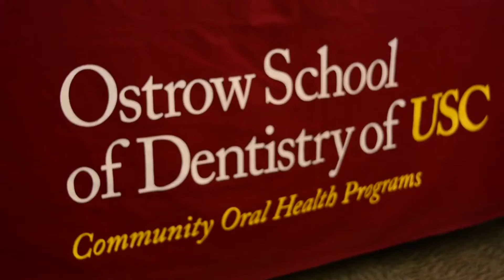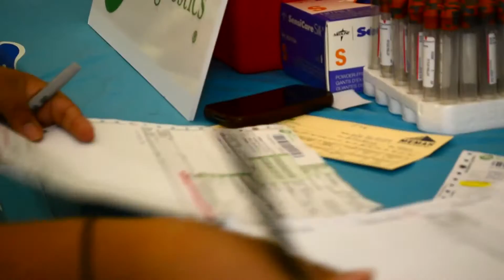MEMAH - Men Educating Men about Health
Men Educating Men About Health (MEMAH) hosted a free health fair at Pasadena City College offering health screenings, referrals and other services.

“Get Healthy Pasadena 2014,” which offers services for both men and women over 18 years old, the MEMAH event is from 8:30 a.m. to 4 p.m. Saturday in PCC’s Creveling Lounge, 1570 East Colorado Blvd. Attendees can get a free health screening as well as screenings in other areas including prostate, diabetes, cholesterol, vision, dental and more. There will also be free body massages, live music entertainment and seminars by health professionals on topics from kidney disease to prostate health to mental illness and guns. There will also be free lunch for those that get at least five screenings.

MEMAH Appointments are available between 8:30 a.m. and 12:30 p.m. and walk-ins will be accepted between 12:30 and 3:30 p.m. For more information and to preregister,

Men Educating Men About Health (MEMAH) is dedicated to raising the awareness, importance, and understanding of Men's health issues. MEMAH strives to Educate and empower men with the knowledge of traditional treatments and bring forth alternative options available to them. MEMAH would like all me to have the option to make an informed decision about health care choices.

Women, are you concerned about the men in your life? Men, perhaps you have questions about your prostrate or suffer from E.D., diabetes, high blood pressure and weight gain? Whatever the concerns or questions, it’s known that women more than men often play a key role in decision making for their family’s health, and in many cases the life of a man has been saved because a woman close to him urged him to get his health checked. So to encourage everyone, both men and women, to keep their health in mind, they should circle the date of Saturday, June 8, 2013, and the time of 8:30a.m. to 4:30p.m. That’s when Men Educating Men About Health (MEMAH), a Pasadena non-profit organization, the City of Pasadena Health Department and Pasadena City College welcome the community to Get Healthy Pasadena 2013 at Pasadena City College.

The event will provide free health screenings (valued at $900 for men and $800 for woman) for prostrate, diabetes, cholesterol, Body Mass Index, stroke, vision, dental, blood pressure and hearing. The screenings will be provided by Healthcare Partners, City of Hope, Community Health Alliance Pasadena (CHAP), USC School of Dentistry, Methodist Hospital and Pasadena City College’s Health and Science Department and Wellness Center.

Get Healthy Pasadena 2013 is not a health fair, it’s a healthy lifestyle experience. Staffed by Doctors who don’t just tell you what’s wrong, they show you how to do simple things to improve your health, well-being and perhaps even prevent certain conditions. This full day will include electrifying music, talks by top health professionals, healthy lifestyle products and free breakfast or lunch for participants that receive five screenings.

MEMAH Board of Director James Farr added, “…This is our third year hosting this much needed event. In 2012, we screened over 2000 people. We outgrew our previous location and appreciate PCC for welcoming MEMAH and Get Healthy Pasadena 2013.”

About Men Educating Men About Health (MEMAH): The mission of Men Educating Men About Health (MEMAH) is dedicated to raising the awareness, importance, and understanding of Men’s health issues. We strive to empower men with the knowledge of traditional treatments and bring forth alternative options available to them, so that men can make an informed decision about their healthcare choices.

For more information about MEMAH, Men Educating Men about Health vist the website at MEMAH.org

MEMAH (Men Educating Men About Health) Get Healthy Pasadena video on Youtube